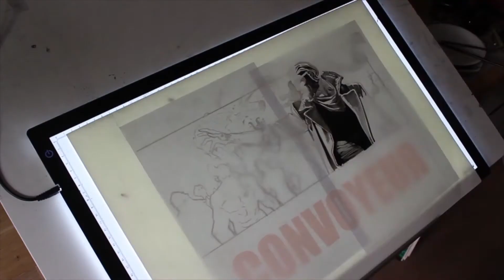Le Convoyeur T.1 : création de l'ex-libris Canal BD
Découvrez comment a été réalisé l'ex-libris du Convoyeur T.1 (Le LOMBARD), créé spécialement pour les clients du Réseau Canal BD !